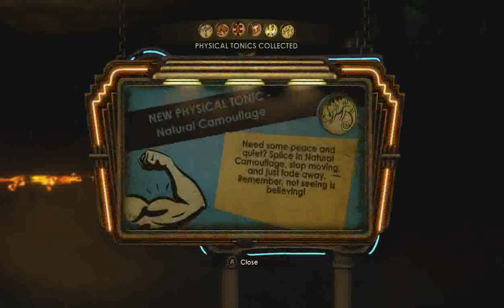Bioshock [Part 11] - Starting with a Bang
Part 11 of my lets play series of Bioshock.

I will be doing a full play through of all 3 Bioshock games